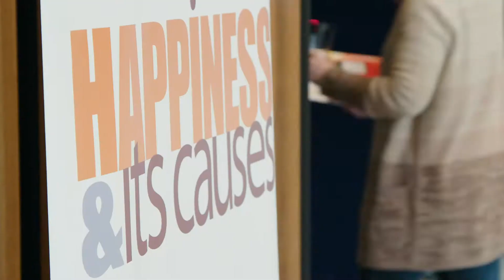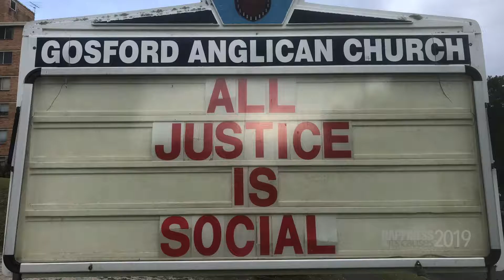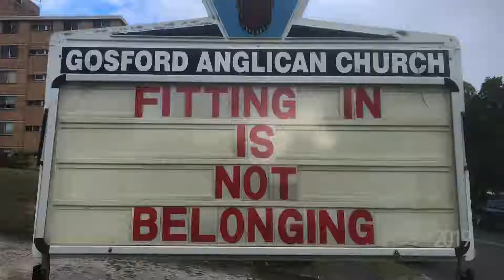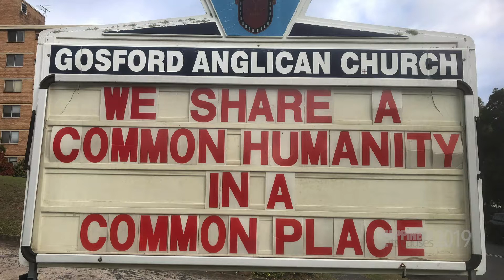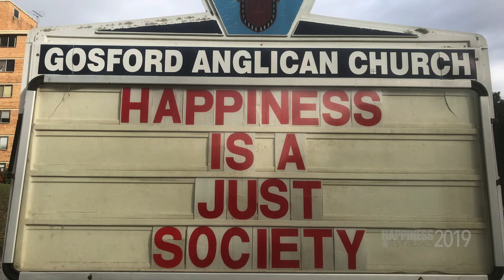OUTSPOKEN: BECAUSE JUSTICE IS ALWAYS SOCIAL with Father Rod Bower at Happiness & Its Causes 2019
OUTSPOKEN: BECAUSE JUSTICE IS ALWAYS SOCIAL | Father Rod Bower, Anglican priest and passionate advocate for human rights, much loved for his social justice billboards.